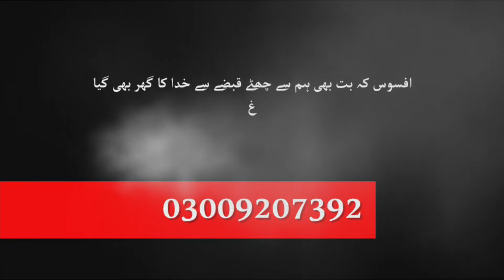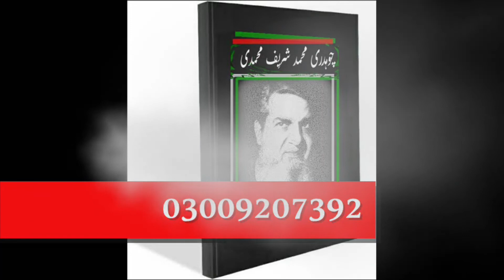بڑے کمزور ہیں جو کفر کیا کرتے ہیں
رابطہ ہے مجھے شیشے سے نہ پیمانے سے
پھر وہ کیا بات ہے منسوب ہوں مے خانے سے
کعبے سے جو بت نکلے بھی تو کیا کعبہ ہی گیا جو دل سے نکل
افسوس کہ بت بھی ہم سے چھٹے قبضے سے خدا کا گھر بھی گیا
غرض کفر سے کچھ نہ دیں سے ہے مطلب
تماشائے دیر و حرم دیکھتے ہیں
رابطہ مہ سے پیمانے سے جن کا بڑھتا ہے
ہم تو وہ ہیں جو ہمیں عشق کی بیماری ہے
نشہ محبوب کی آنکھوں سے ہم کو چڑتا ہے